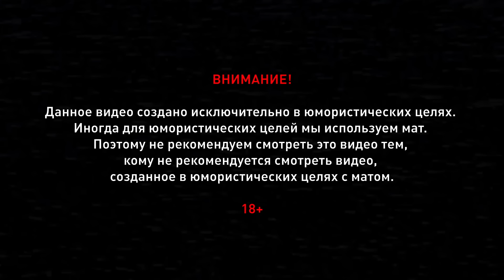ПЛОХИЕ ПЕСНИ №9 МАРТИРОСЯН/МУСАГАЛИЕВ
ПЛОХИЕ ПЕСНИ №9

Гости:
Гарик Мартиросян
ru

Азамат Мусагалиев